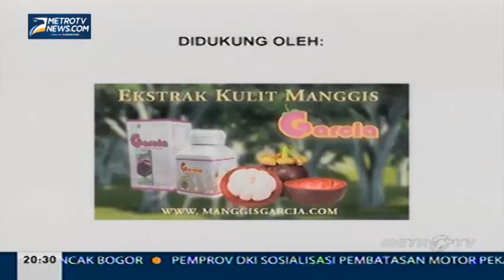Mario Teguh- The Golden Ways : Cintaku On Off (6)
Mario Teguh Golden Ways: Dalam episode kali ini, Mario Teguh The Golden Ways membahas tema "Cintaku On Off". Tenaga kehidupan kita sering naik dan turun seiring dengan naik dan turunnya cinta kita, Minggu (16/11/2014).